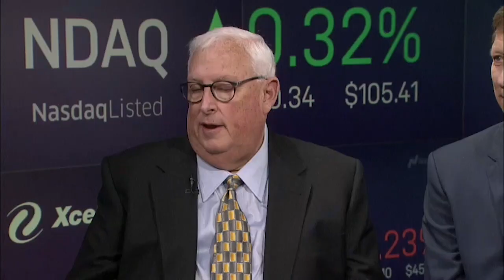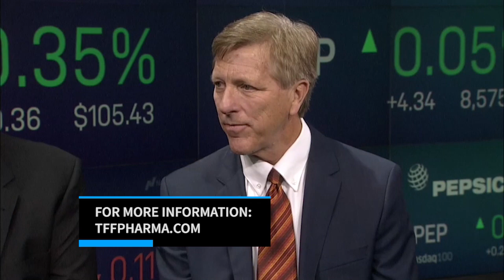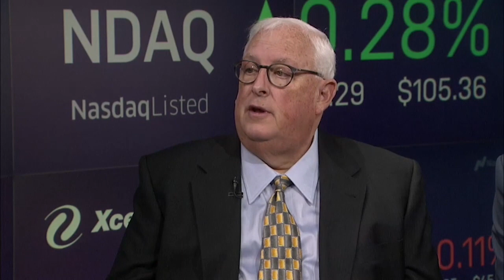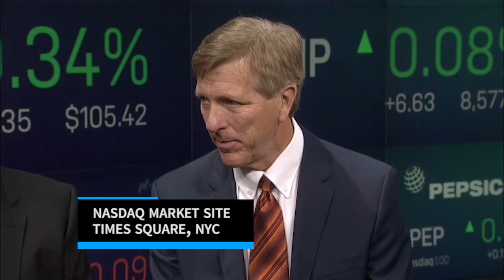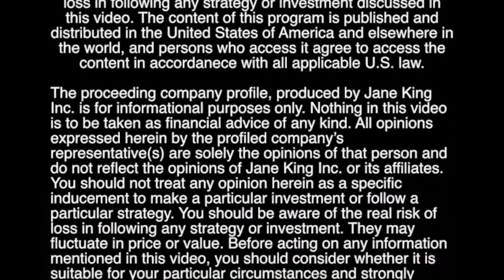TFF Pharmaceuticals | CEO Glenn Mattes & Dr. Bill Williams - Professor at Univ. of Texas - Austin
[Nasdaq Market Site] Jane King interviews Glenn Mattes the CEO of TFF Pharmaceuticals and Bill Williams, M.D. - Professor at University of Texas - Austin

About TFF
We are focused on developing innovative drug products based on our patented Thin Film Freezing, or TFF, technology platform.

Although intended for the lungs, many drugs are not given via the airway because drug properties make it too difficult to formulate for direct to lung delivery.

Administered systemically, these drugs often produce unwanted and potentially life-threatening side effects. To get around this, companies have tried to use microcapsules, carriers, and other agents to try to dose drugs direct to the lungs, but these other delivery agents often produce their own problems.

Using its proprietary technology, TFF can generate dry powder inhaler versions of many drugs using nothing but the drug itself and approved lung-friendly ingredients. This means that many drugs of all types – small molecules, biologics, even combinations – can be dosed direct to the lungs with fewer side effects.